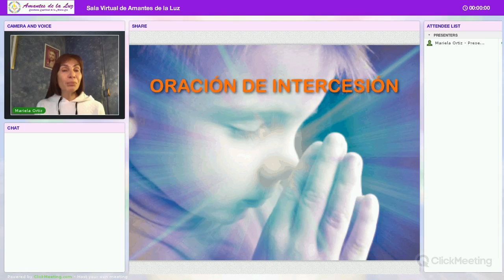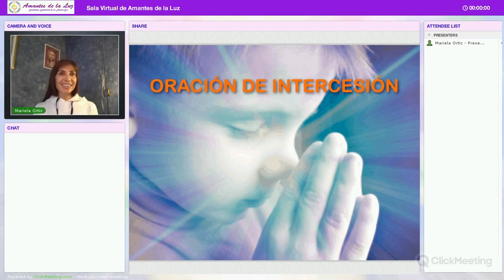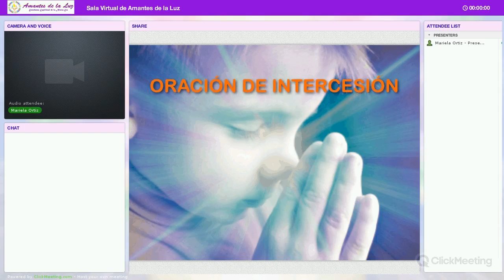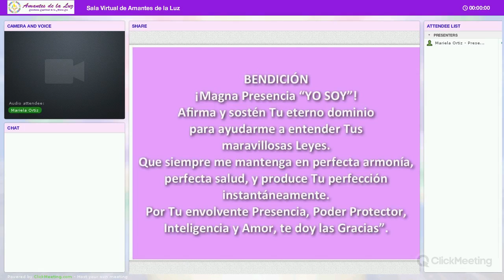"Oración de Intercesión" con Mariela Ortiz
Actividad coordinada por Mariela Ortiz el Viernes 17 de Marzo del 2015 en la Sala Virtual de Amantes de la Luz - 32 min.